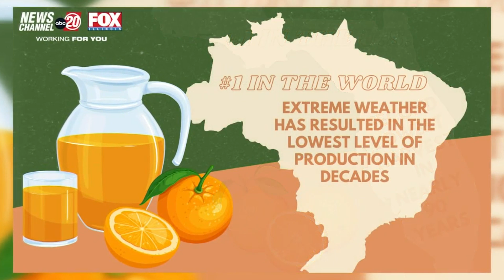Ag In An Instant: Eliza Petry Talks About Orange Juice Prices as Well as Ice Cream